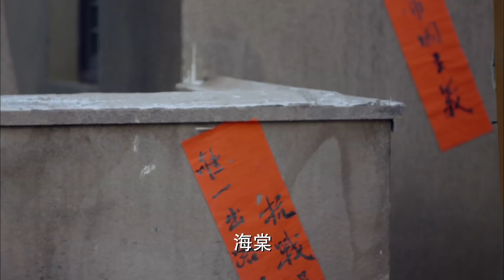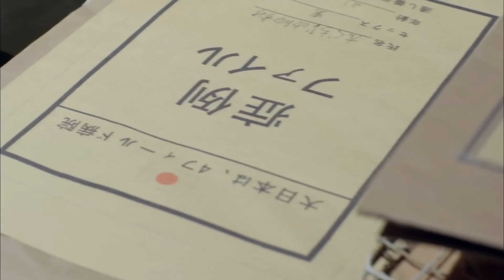巾幗槍神 10 | 日軍在華勢力擴張，巾幗英雄戎裝在身抗擊日寇 | 主演：楊舒、秦子越、張晨光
➡简介：该剧讲述了在浙东地区新四军游击队担架队队长野山鹰以及一批热血青年在战争的洗礼中成长的历程。